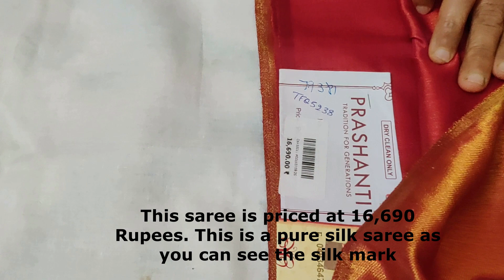Prashanti sarees review - Red Kanjivaram Pure Silk Saree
This is a Red Kanjivaram Pure Silk Saree from Prashanti

Credit:

Thumbnail : Prashanti